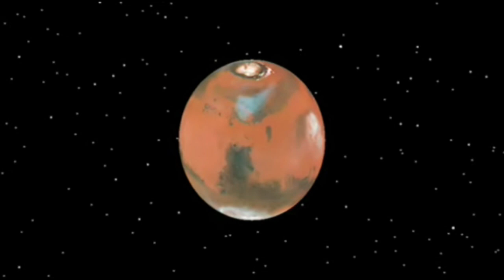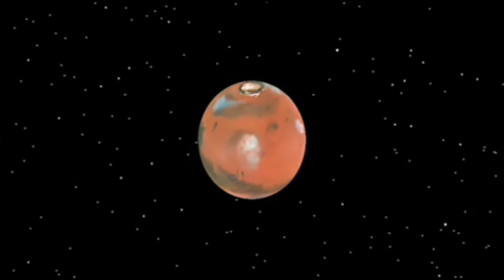(수면유도 영상) 허블 망원경으로 본 우주(Hubbles View Of The Universe)